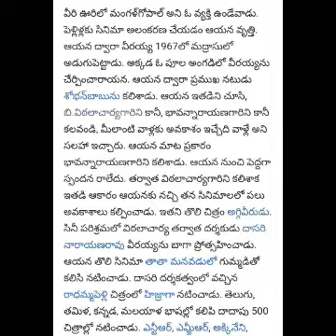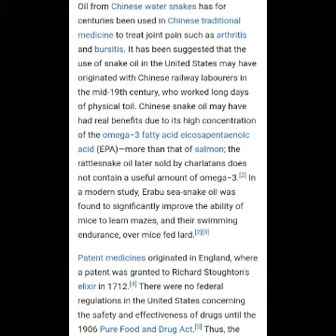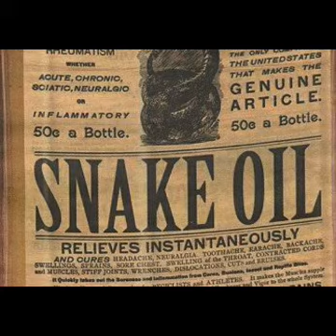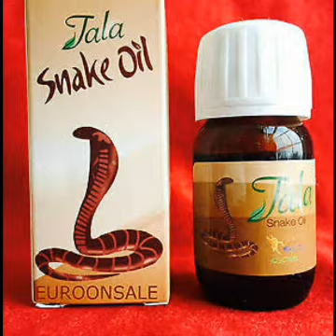interesting topics in telugu